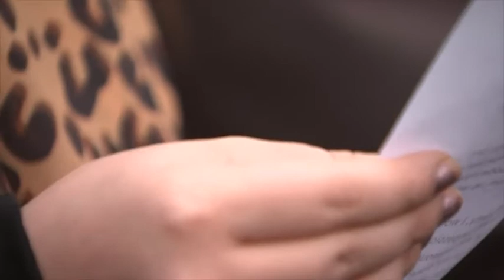Families' fury and grief at trio behind fatal Leicester blast